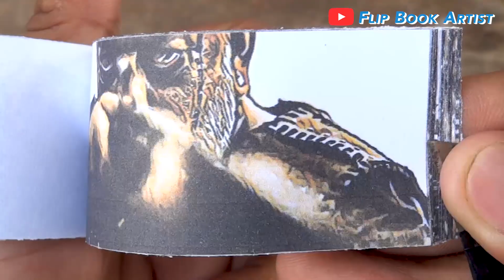KGF Chapter 2 Movie Flipbook | Adheera Killed Rocky Flip Book | Yash | Flip Book Artist 2022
My Thirteenth KGF Chapter 2 Flip Book based on the Movie KGF Chapter 2 starring Yash Sanjay Dutt Raveena Tandon Srinidhi Shetty in which Adheera Killed Rocky. Hope You Enjoy :)